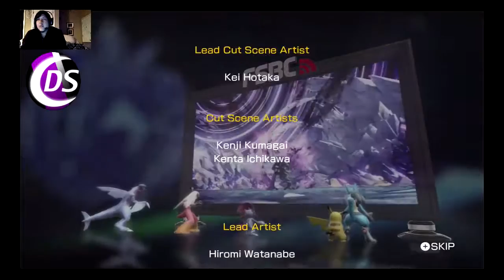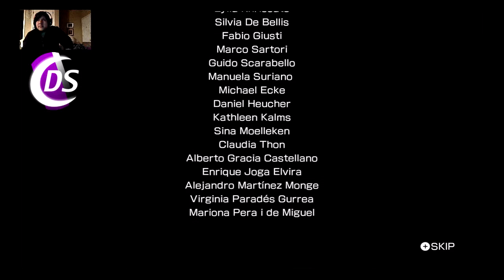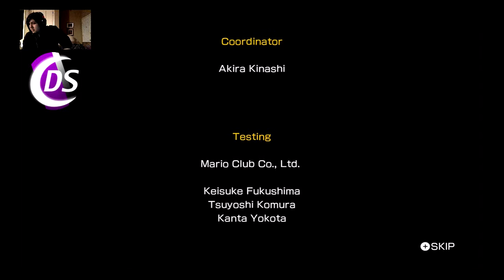Fan Becomes Pokken Champion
After grinding through the red league, Fan becomes the new champion -- Watch live